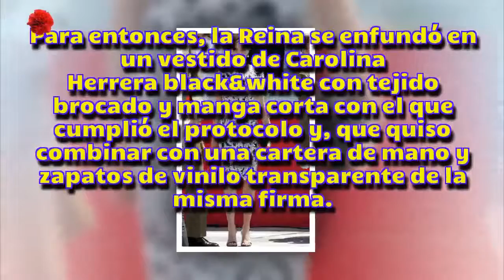[HD] Doña Letizia, una delicada flor entre las nubes - Noticias del Clavel rojo